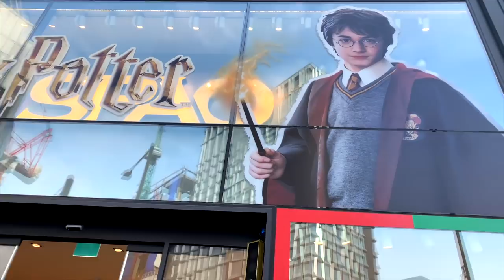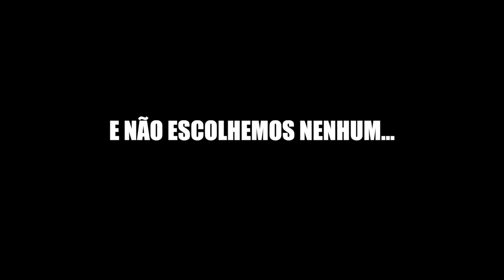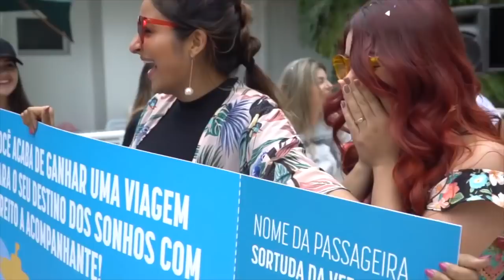AS ROUPAS COREANAS QUE ENCONTREI